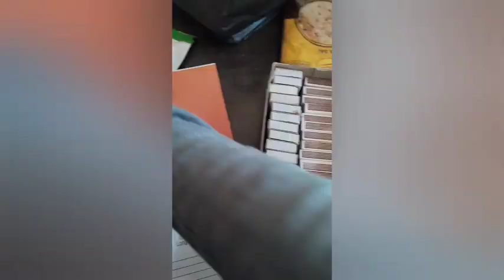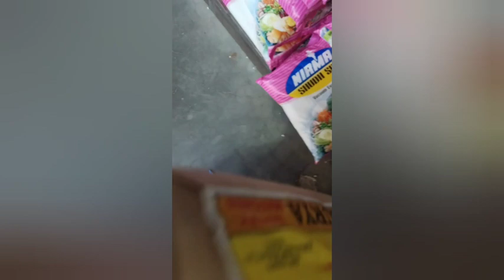September 12, 2023